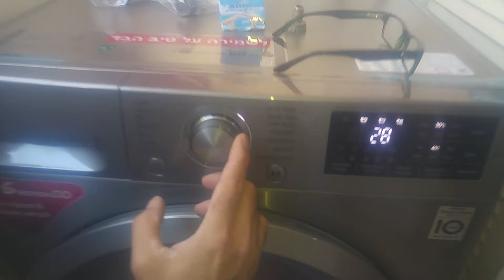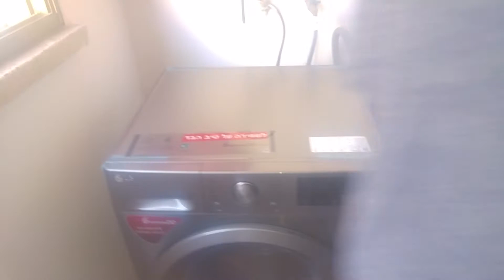מכונת כביסה LG הוראות התחלה